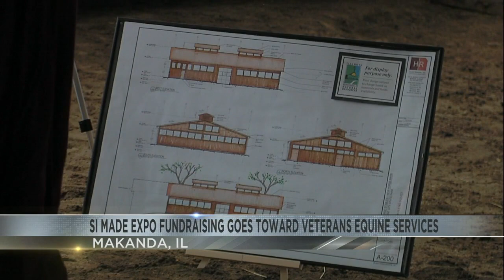Veterans Equine Therapeutic Services gets large SI Made Expo donation